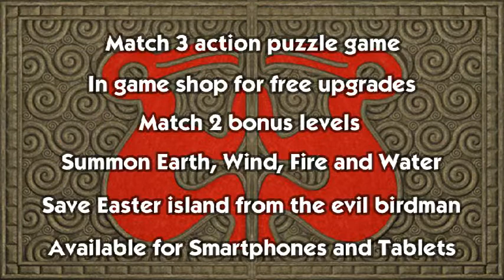Tonga and the Cult of the Birdman (20 second preview)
The sacred ancestors of Easter Island are in trouble and need your help! You are the Moai's only hope of preventing the evil Birdman cult from stealing what they have been guarding for centuries, the ancient knowledge of stone building. If the cult of the birdman becomes more powerful than the Moai, the art of stone building will be lost forever and the clans will be at war once more! In their time of desperation the stone builders have summoned the might of the four elements; Earth, Wind, Fire and Water to aid you in your quest to disrupting evil birdman's plans. Can you save Easter Islands' civilisation from total chaos?

Tonga is an action puzzle game in which the objective is to reduce the balls down to a single colour. With 58 challenging levels, 16 unique power-ups , 4 super weapons and 9 secrets to uncover, there's plenty to explore! Tonga also features an in-game shop and 4 unique game modes allowing you to play the game your own way!